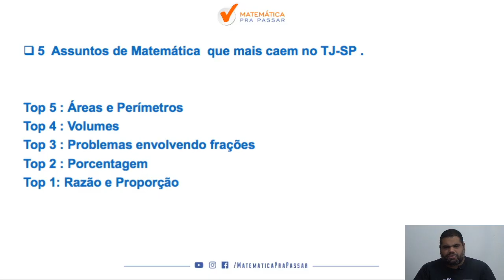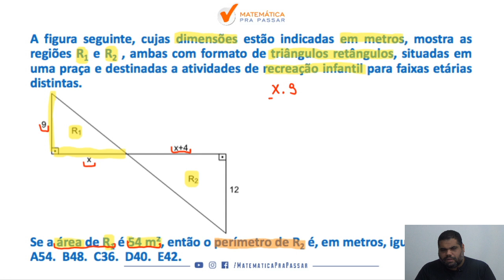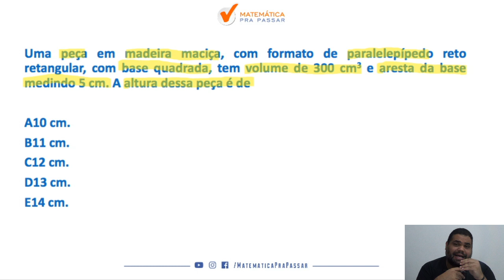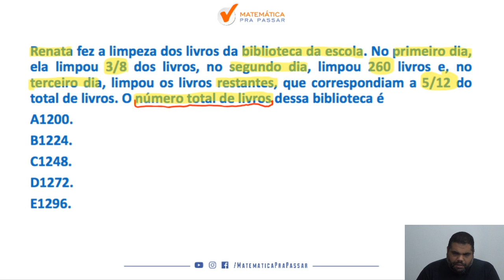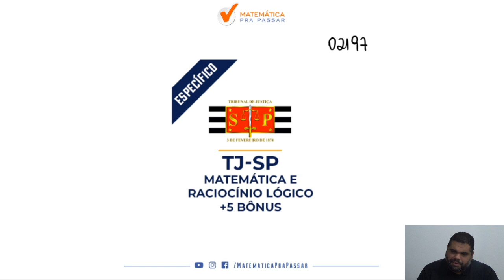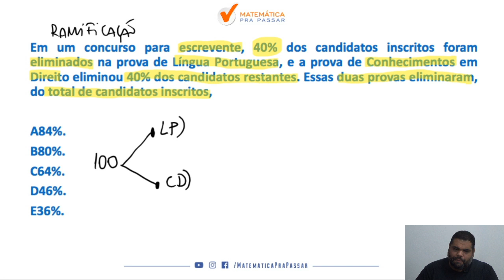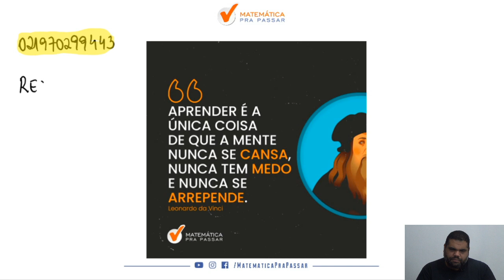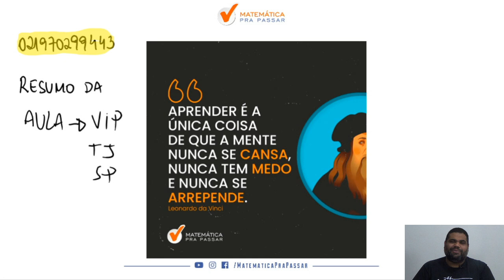5 Assuntos de Matemática que mais caem no TJ-SP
Você não sabe os 5 Assuntos de matemática que mais caem no TJ-SP ?

Então você precisa aprender com esse vídeo onde nosso professor, Marcão, mostra 5 Assuntos de matemática que mais caem no TJ SP .

Você terá um passo a passo para aprender os 5 Assuntos de matemática que mais caem no TJ-SP e nunca mais errar nenhuma questão.

Agora basta dar o play no vídeo e aprender com o Método MPP os 5 Assuntos de matemática que mais caem no TJ-SP